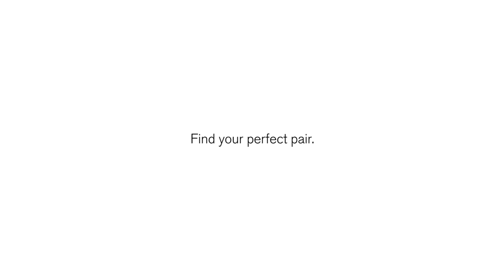New Ways to Match Your Beau